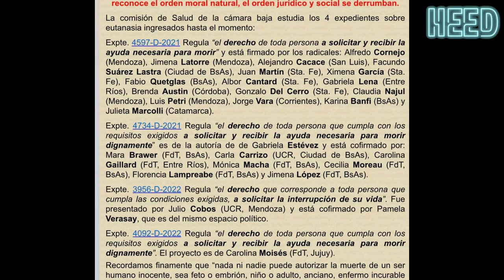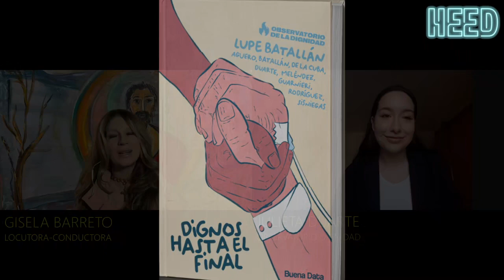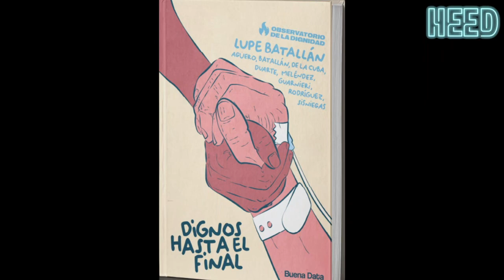EUTANASIA: hay en diputados 4 proyectos en estudio. Cómo sociedad Debemos RESISTIR!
Como sociedad debemos resistir esta nueva investida de la agenda de la muerte para acabar con los disminuidos por diversas razones. Quieren la reducción poblacional! NO lo permitiremos!💪

Y a nuestro canal de apoyo: “SOLO DIOS BASTA” GiselaBarretoTV​